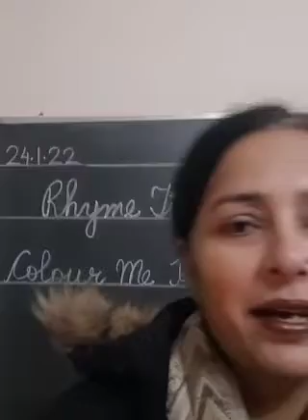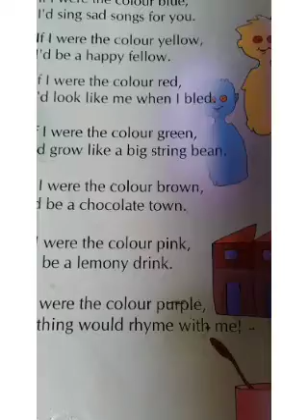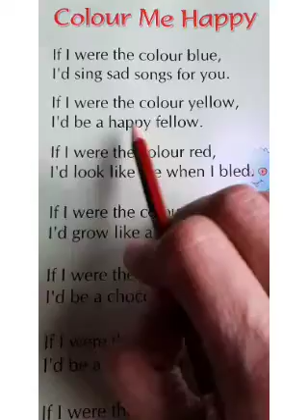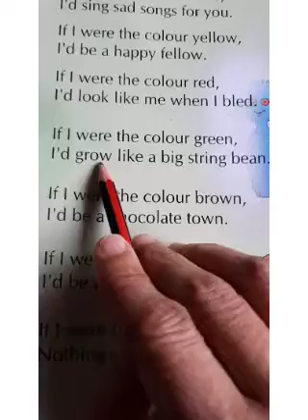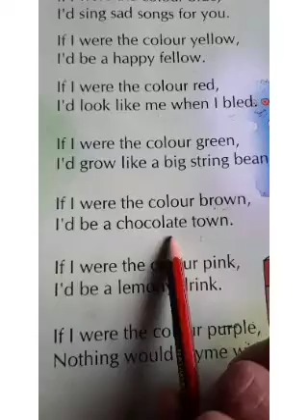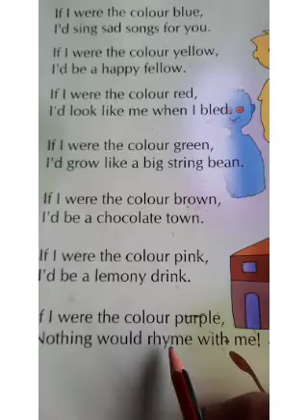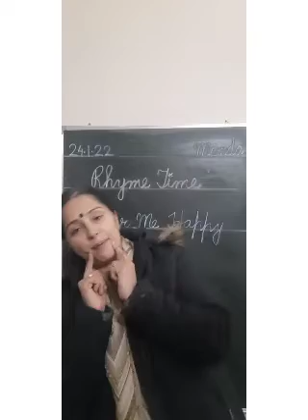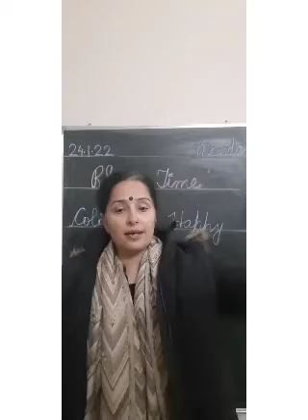24/01/22 U.K.G ENGLISH COLOR ME HAPPY